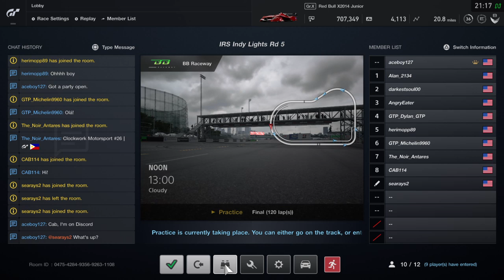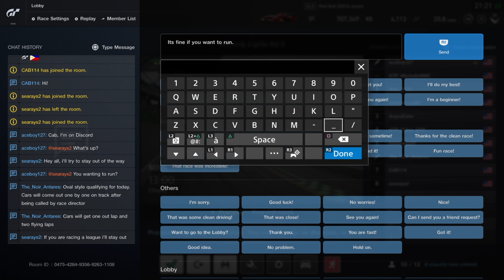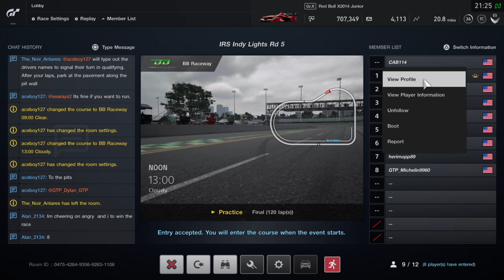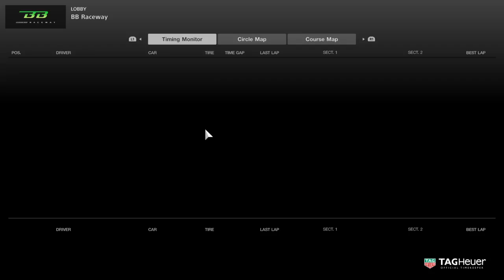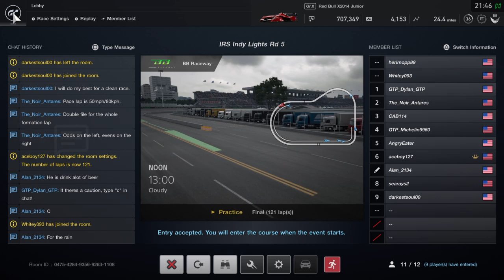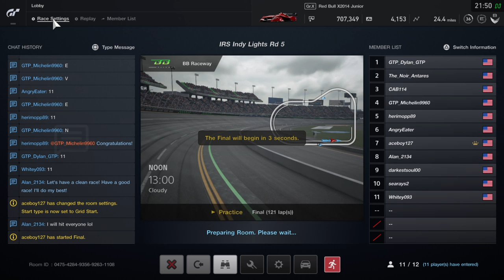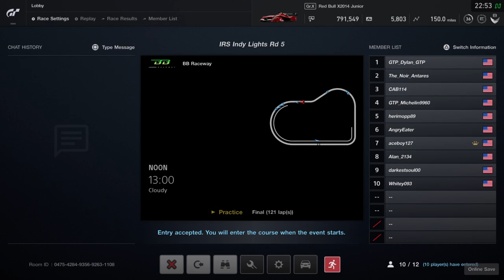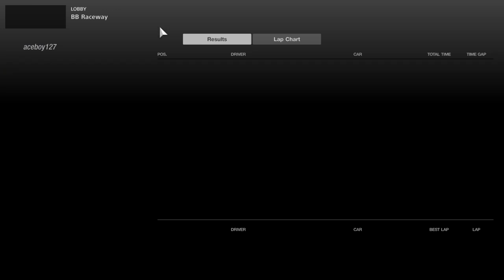GTSport | IRS Indy Lights Series Season 5 | Round 5 Broad Bean Raceway